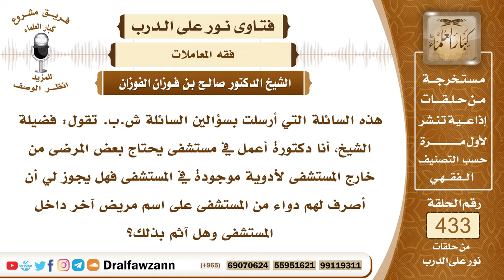5941- حكم صرف دواء لمريض باسم مريض آخر - الشيخ صالح الفوزان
"5941- هذه السائلة التي أرسلت بسؤالين السائلة ش.ب. تقول: فضيلة الشيخ، أنا دكتورة أعمل في مستشفى يحتاج بعض المرضى من خارج المستشفى لأدوية موجودة في المستشفى فهل يجوز لي أن أصرف لهم دواء من المستشفى على اسم مريض آخر داخل المستشفى وهل آثم بذلك؟
الجواب: الجواب: نعم هذا لا يجوز، لا يجوز صرف دواء لمريض باسم مريض آخر؛ لأن هذا من الكذب ولكن عليكِ بالتزام الطريق الصحيح.
السيرة الذاتية:
للاشتراك في قناة الشيخ صالح الفوزان

14_ الشيخ محمد أمين الشنقيطي
يتيوب

15_سماحة المفتي عبد العزيز آل الشيخ
 يوتيوب

رئيس الفريق
لمشروع كبار العلماء